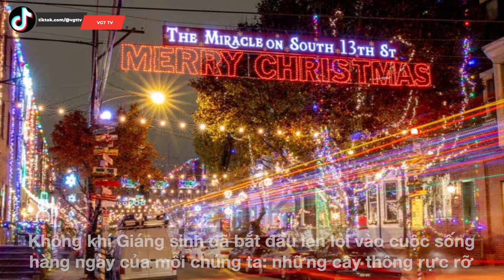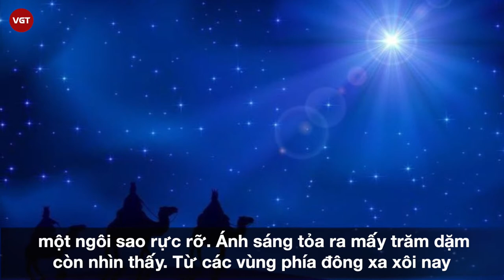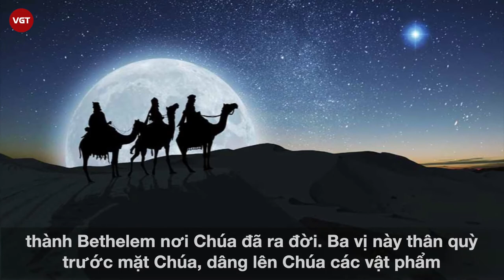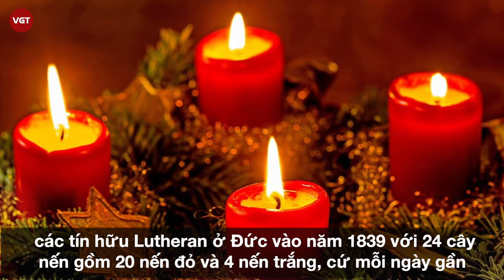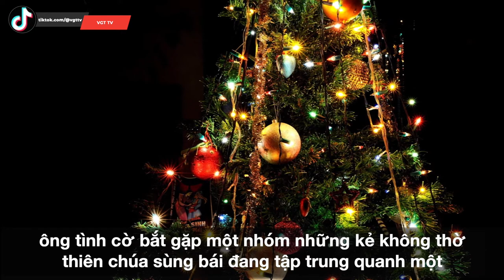Giáng Sinh | Nguồn gốc và ý nghĩa sâu xa của những đồ vật xuất hiện trong Lễ Thiên Chúa Giáng Trần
Không khí Giáng sinh đã bắt đầu len lỏi vào cuộc sống hàng ngày của mỗi chúng ta: những cây thông rực rỡ sắc màu, những ông già Noel, những chú tuần lộc,...tất cả đều đã quá quen thuộc, nhưng bạn có chắc là bạn biết tất cả về ngày lễ này chứ? Hãy cùng VGT TV khám phá những điều thú vị nhé!